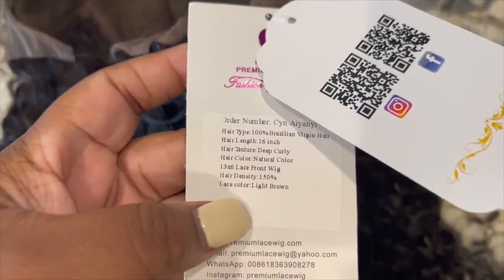NO GLUE NEEDED Perfect Melted Down Summer BOB Hair Styles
Wig Code: PW132
Hair Type:100% Brazilian Virgin Hair
Hair Length:16inch
Hair Texture:Deep Curly
Hair Color:Natural Color
Choose Wig Cap:13x6 Lace Front Wig
Hair Density:130%